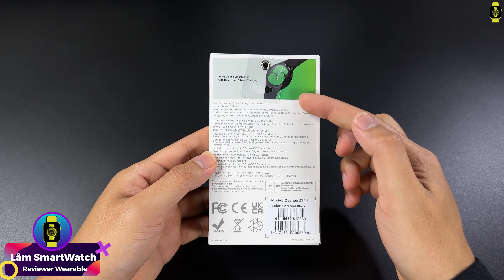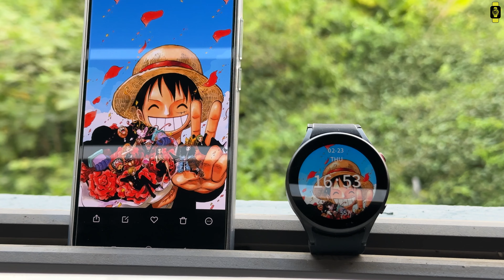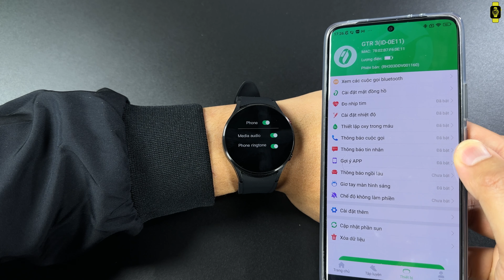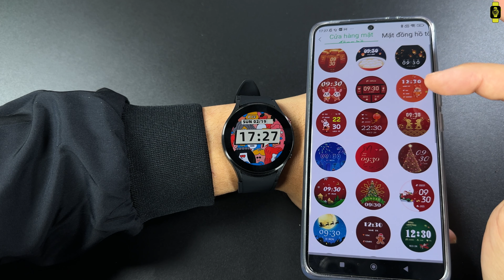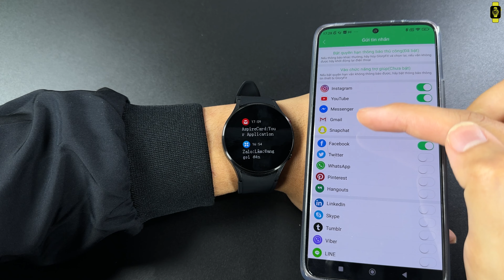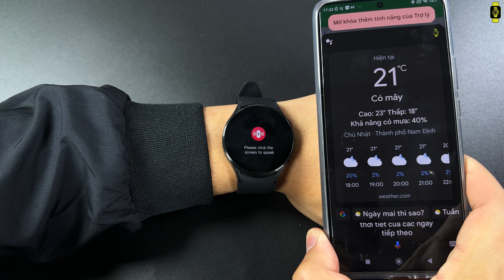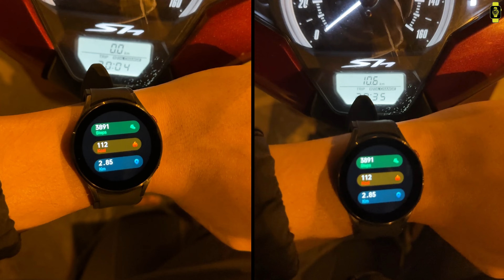Đẹp Như Galaxy Watch 5 Giá 800k | Review Zeblaze GTR 3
Đánh giá review chi tiết smartwatch đồng hồ thông minh giá rẻ Zeblaze GTR 3 kiểu dáng giống Samsung Galaxy Watch 5 có cảm biến đo thân nhiệt và nghe gọi đàm thoại khá ngon.
Timeline :
0:00 - Intro mời anh em xem review của tui
0:22 - Mở hộp Zeblaze GTR3
0:56 - Thiết kế
2:21 - Màn hình
2:57 - Giao diện
7:44 - Test nghe gọi
6:21 - Theo dõi hoạt động, sức khỏe
8:39 - Pin sử dụng
9:00 - Tổng kết